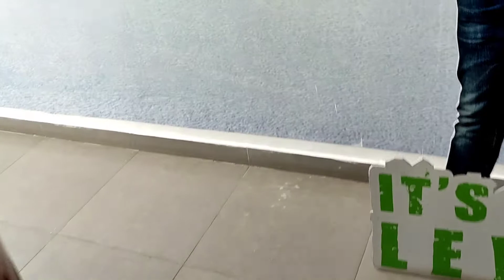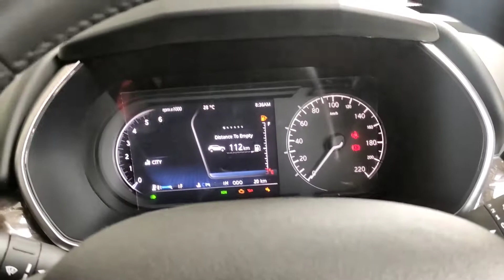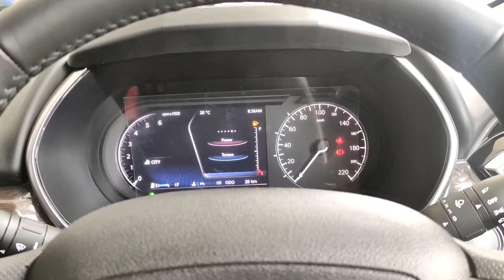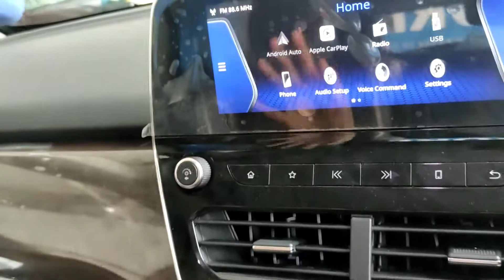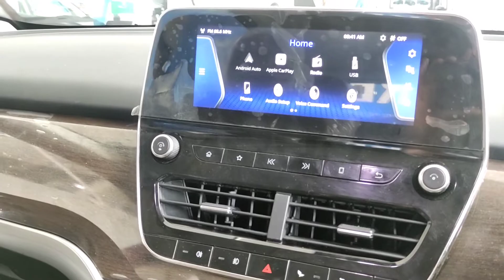Tata Harrier 2021 Top Model || Price, features || @tatamotors Harrier 2021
This video is all about Tata HARRIER 2021 diesel manual top variant. watch this video to get everything about HARRIER xz+ manual.